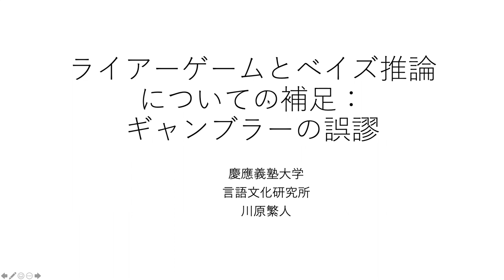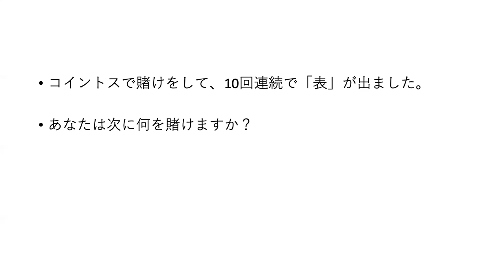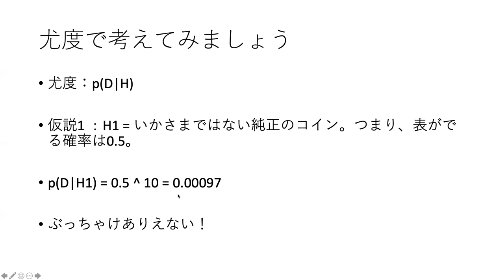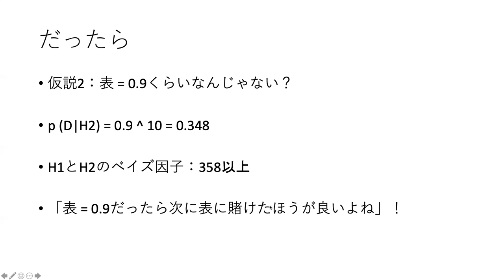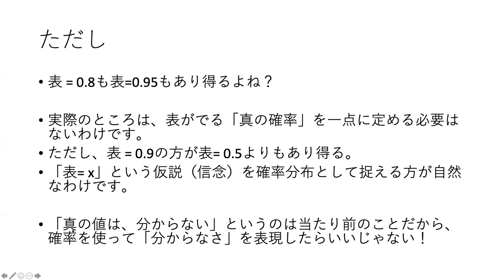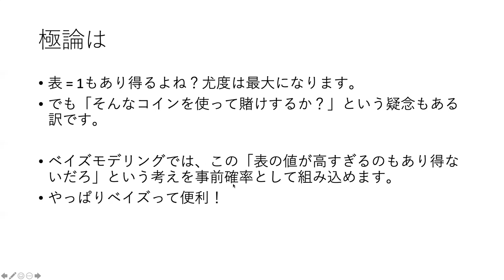ライアーゲームとベイズ推論についての補足：ギャンブラーの誤謬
前の動画「ライアーゲームを使ってベイズ推論を説明してみた」の補足です。

尤度が分かると、ギャンブラーの誤謬の誤謬もよく分かるというお話です。

LIAR GAME9巻はこういう話に溢れています。